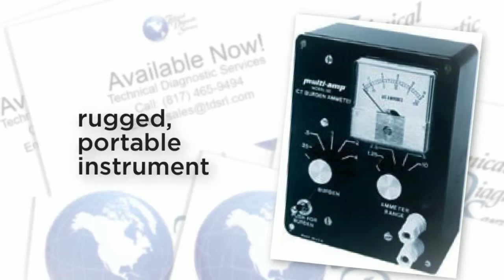TDS Presents Megger BA 185 Burden Ammeter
Learn more about our Rentals, Sales or Calibration & Repair.

The BA-185 Current Transformer Burden Ammeter is a rugged, portable instrument, designed to field-test current transformer installations for:
• short-circuited secondary turns
• short-circuited primary turns
• short-circuited secondary wiring
• high-resistance connections in the secondary circuit
• grounding of secondary winding when mounted on a grounded structure
• grounding of a normally ungrounded wire

Technical Diagnostic Services
15825 Trinity Blvd.

Technical Diagnostic Services
The Right Resources
At The Right Place, At The Right Time, At The Right Price.

Get the Megger BA 185 Burden Ammeter right now.